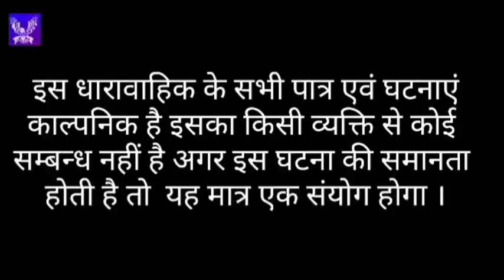vikral aur gabral episode ghail full episode new vikral aur gabral vikral gabral ssshhh phir koi hai